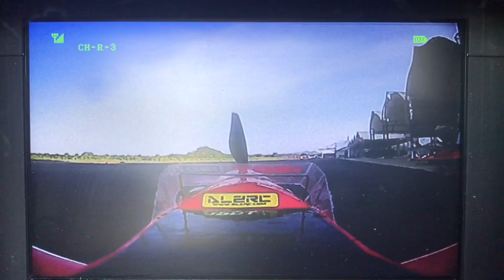PLANE FPV : บินยามเช้า เพลินๆ